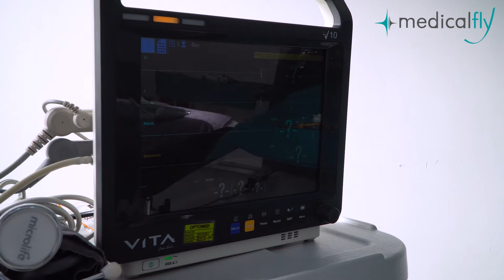HAARTRANSPLANTATION - BESTE QUALITÄT BEI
Armando ist auf Empfehlung zu uns gekommen. Vor dem Eingriff wurden 3000 Grafts geplant, was während des Eingriffs auf 4000 Grafts gesteigert wurde. Trotz seiner Skepsis gegenüber einem Eingriff im Ausland wurde er sehr positiv überrascht. Mit dem gesamten Paket von A bis Z wurde Armando sehr glücklich gestellt.

Bei weiteren Fragen bezüglich Terminen, Preisen oder allgemeinen Informationen wendet euch bitte direkt an: